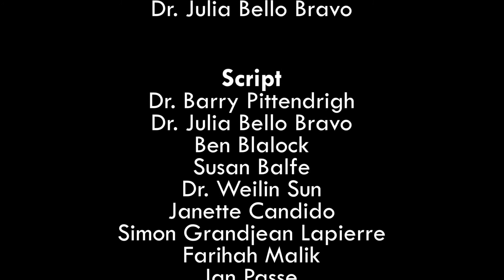TB in those with HIV in Lomwe (Accent from Mozambique)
TB in those with HIV

This animation describes the interactions between tuberculosis (or TB), the human immunodeficiency virus (or HIV), and your immune system. Becoming infected with TB if you are living with HIV can change the diagnosis and treatment for TB. Having TB and HIV together complicates the detection, diagnosis, and treatment of these infections. It becomes critical to work very closely with your doctor or healthcare provider to treat TB and HIV. Healthcare providers are there to help you in situations such as these. They want to help you follow your treatment and watch you succeed and get better.